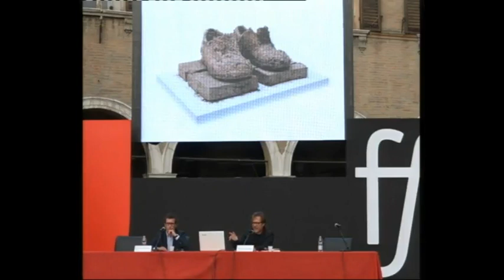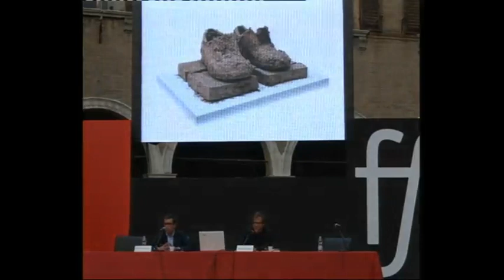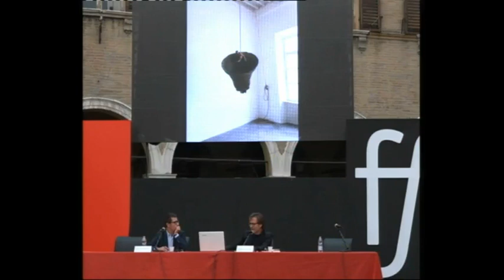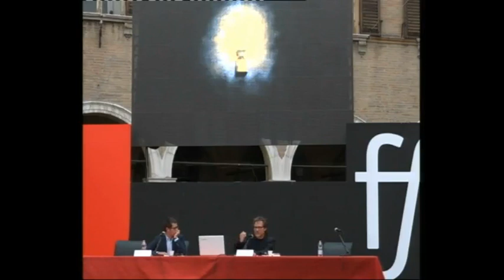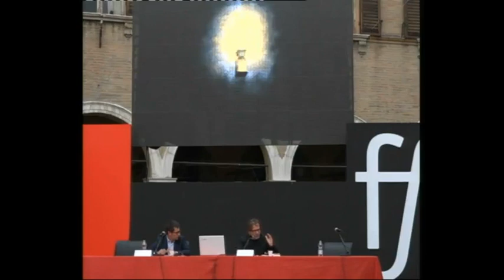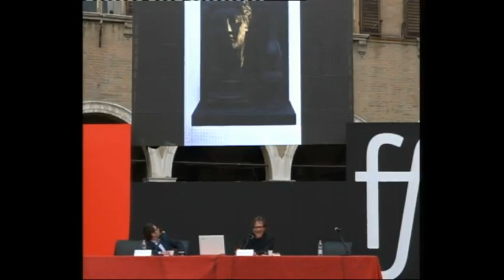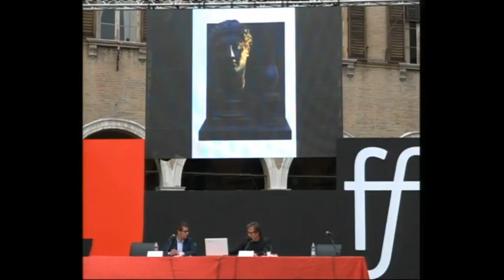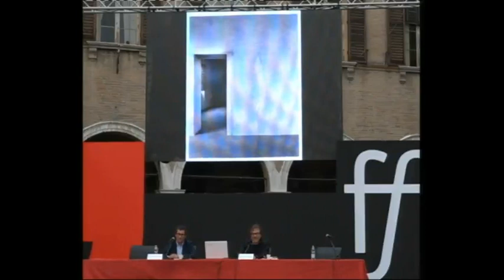Massimo Recalcati | Il mistero dell'opera | festivalfilosofia 2017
La grande arte mantiene salda la sua radice tragica, il suo dedicarsi al reale impossibile da rappresentare. In che modo l’opera d’arte continua a implicare un’assenza a se stessa, una discontinuità, un’intermittenza e il silenzio come modalità del suo apparire?

Massimo Recalcati
Il mistero dell'opera
festivalfilosofia 2017 | arti
Venerdì 15 Settembre 2017
Modena